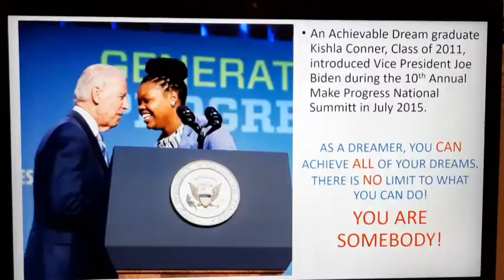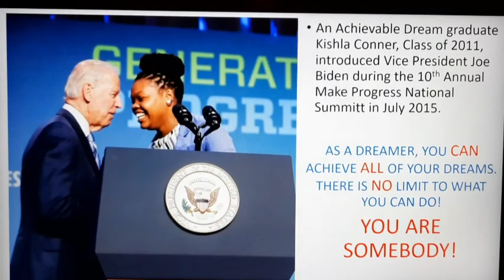AAD Morning Program - Week of November 9, 2020